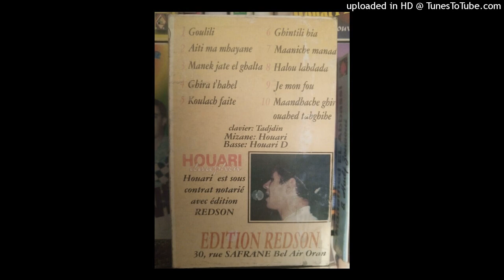HOUARI DAUPHIN - 07-GHINTI LI BIYA +MANICHE MANA